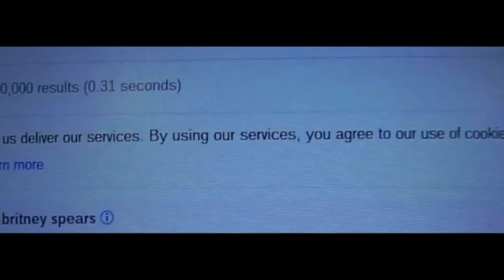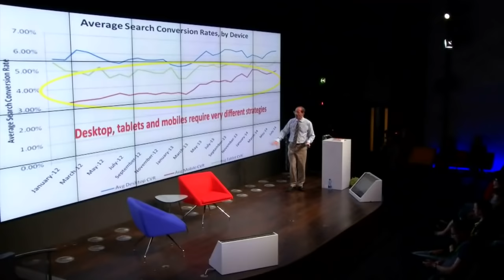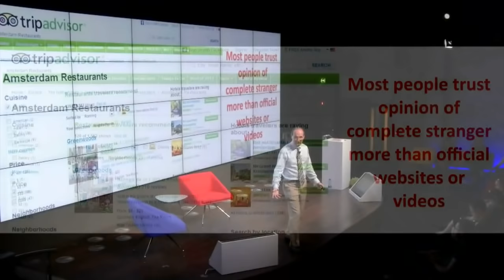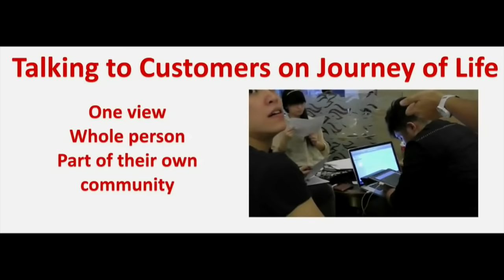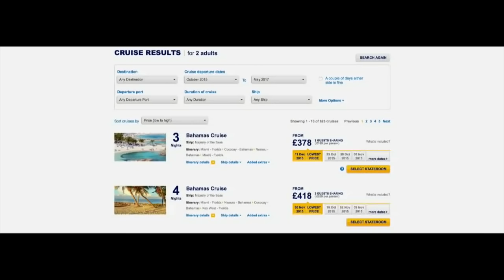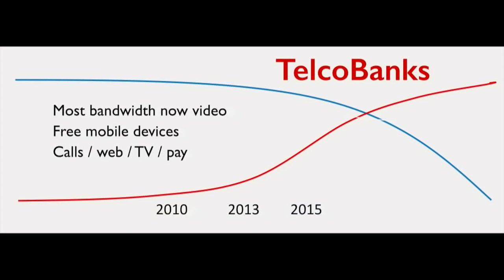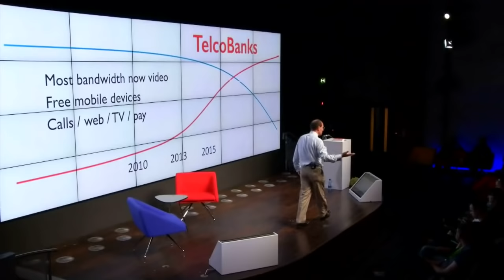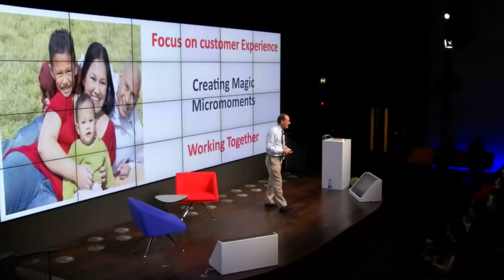Future Digital Marketing keynote at premier Google event. Futurist keynote speaker Patrick Dixon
How to create magic for your customers using social media marketing and mobile marketing. Future of pay-per-click advertising, and mobile marketing campaigns and digital marketing. Discover the greatest secrets of all successful mobile marketing, social marketing trends, how to make money using Big Data and why Little Data matters most in targeting customers.  How to use live data analytics to sharpen digital marketing and social media campaigns.  Why social marketing can freak out your customers.  The end of traditional marketing – transition to a personal advisor along the journey of life.  Lessons from Uber and future of retail.  Why online sales are too slow and why same day or same hour delivery will grow fast. Patrick Dixon keynote speaker at Google Accelerate marketing event in Dublin.  Digital marketing: how to win or lose customers in 5 seconds. Why web has made us very impatient. Different web strategies for different types of digital devices. Future of call centres. Future of pay-per-click advertising, and mobile marketing campaigns. Discover the greatest secrets of all successful mobile marketing, social marketing trends, how to make money using Big Data and why Little Data matters most in targeting customers.  How to use live data analytics to sharpen digital marketing and social media campaigns.  Why social marketing can freak out your customers.  The end of traditional marketing – transition to a personal advisor along the journey of life.  Lessons from Uber and future of retail.  Why online sales are too slow and why same day or same hour delivery will grow fast.  Mobile marketing keynote speaker Patrick Dixon, author of The Future of Almost Everything. Why most marketing directors hate other people marketing to them.  Future of digital marketing.  Future of pay-per-click, SMS marketing campaigns, pop-up screen advertising and video marketing campaigns.  Future of mobile marketing and secret to successful next-generation marketing campaigns.  Patrick Dixon gives marketing trends keynote for Google at Accelerate event in Dublin. Patrick Dixon, futurist keynote speaker on future of mobile marketing and how to use video marketing campaigns.  How to build marketing campaigns using YouTube. Autoplay videos and audience retention.  Big Data and Little Data in marketing and generating sales.  How to use the customer insights you have using Big Data without freaking out customers and invading privacy.  Detecting website user "struggle" and problems with web pages.  Patrick Dixon conference keynote speaker at premier Google Accelerate marketing event - author of The Future of Almost Everything. Big Data and Little Data - why Little Data really matters.  Future of consumer marketing, mobile marketing, social media marketing and how to create customer magic.  Lessons from consumer analytics in hotels, restaurants, retail industry and airlines.  Google Premium Digital Marketing Partners conference - keynote by Futurist conference speaker Patrick Dixon.  Future of e-commerce. Calculating life-time customer value to determine advertising budget.  Marketing pay-back period and calculating marketing budgets. Future of retail:  fusion of offline and online retail sales.  Future of home delivery, click and collect, pay and collect depots.  Why online delivery is too slow.  Future of same day delivery.  Impact on logistics and supply chain management, warehousing for the retail industry.  Example of same day retail delivery using Uber as a delivery service.  Future of location-based marketing.  Patrick Dixon conference keynote speaker for Google premier marketing event - global audience in Dublin, google premier digital marketing partner. How mobile payments will transform both telcos and banks.  Retail banking in world where costs of providing smartphones, bandwidth etc is falling to zero, while revenues from mobile transactions are rising fast.  Patrick Dixon, futurist keynote speaker - conference lecture at premier Google marketing event. Personalised marketing messages.  Social marketing and digital marketing trends.  Dealing with concerns about consumer privacy.  Threats to business model of telcos and retail banks. Future of marketing - death of traditional marketing.  Authentic, integrity, revelation and information rather than hype and spin.  Focussing on customer experience to create customer magic.  Mobile marketing with a touch of digital genius.  Conference keynote speaker Patrick Dixon, speaking at Google premier marketing trends event.